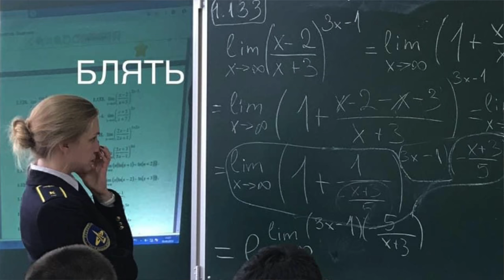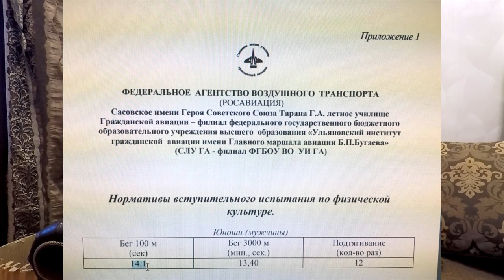Как стать пилотом коммерческим, или 40 способов НЕ поступить в бесплатное летное училище. Поступаем?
Убийцы Мечты Летать - лучшее название для текущего состояния Российской системы профессионального летного образования. Ролик "Убийцы за штурвалом" вызвал неожиданный резонанс. Пришлось сделать продолжение с подробностями о Российской системе набора курсантов, будущих коммерческих пилотов и особенностях поступления в государственные летные училища.

Первая эмоционально - пояснительная часть моя, до 31.50.
Вторая часть содержит полезные советы от  Антона Ветина, который сам поступал 7 раз и в подробностях изучил все нюансы системы и помог поступить в летные училища более чем 30 пилотам.
0:00 Интро и об авторе
2:32 Особенности отбора в коммерческие пилоты в РФ и других странах
8:17 Право на бесплатное обучение, какое образование выбрать
10:00 Зачем пятерки в аттестате и почему хорошо быть иностранцем
12:10 Как отобрать лучших из умных
15:40 Помогает ли умение летать поступать?
16:14 Как поступают красивые
17:03 Почему умение летать на истребителе - лишнее.
19:35 Время сдачи документов - самый объективный критерий отбора
22:00 Кто владеет информацией - владеет миром
24:25 Какое училище выбрать
27:57 Ужаснуть и взбодрить - задача ролика
28:30 Почему курсанты учат инструкторов
30:28 Чем мы можем помочь будущим хорошим пилотам
31:54 Антон Ветин - 40 советов как НЕ провалиться на отборе

Буду очень признателен за комментарии, отзывы, советы и конструктивную критику.
Особенно от пилотов и курсантов, которые попадали в описанные ситуации и условия.

Игорь Волков.